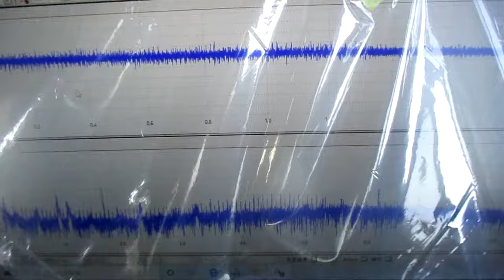超音波めっき技術 ultrasonic-labo